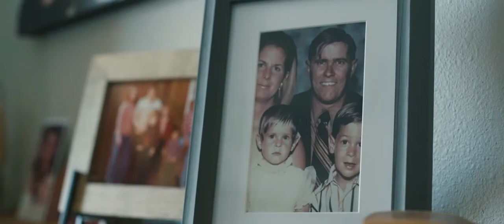Testimonial | De Castroverde Accident & Injury Lawyers in Las Vegas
De Castroverde Law Group, based in Las Vegas, specializes in criminal defense, personal injury, and immigration law. Founded by brothers Alex and Orlando, inspired by their father Waldo De Castroverde, the firm honors his legacy.

De Castroverde Accident & Injury Lawyers
Downtown Las Vegas Office

Summerlin Office
410 S. Rampart Boulevard
Suite 480

Las Vegas - Henderson Offices
9555 S Eastern Ave
Suite 200